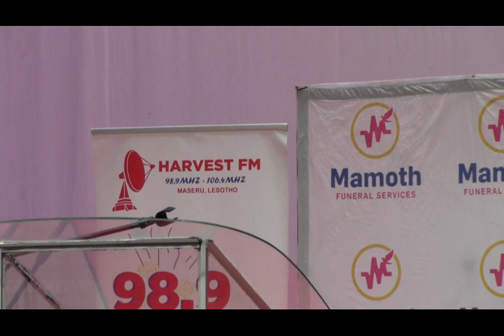Mr Mohau "Makobile" Kobile's Funeral Part 1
The funeral was at Manthabiseng Convention Centre, Maseru.
on the 28 April 2024.

Covered by: TLOU GE Media
2024 TLOU GE Media Productions